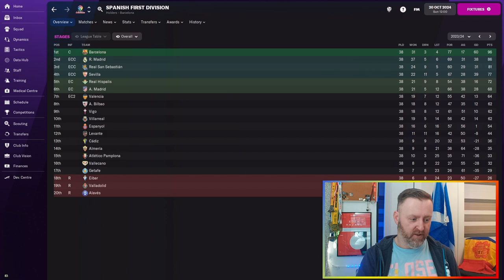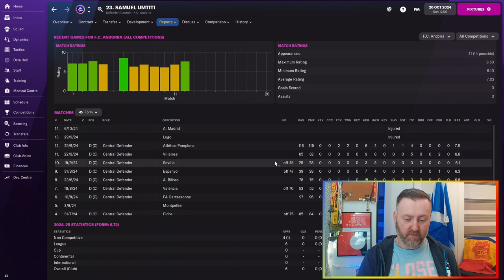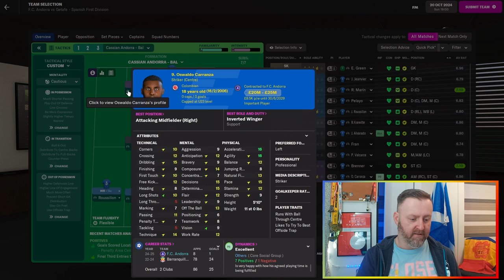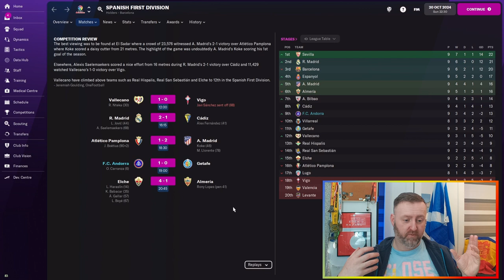THINGS ARE GOING WELL, too well | Building FC Andorra #13 | Let's Play | Football Manager 2022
Through Football Manager 2022 and their new dynamic youth rating update, we are here to save Andorra. The plan is to take FC Andorra up the Spanish system and help create better youth players and see if we can help the national team reach a World Cup.

Episode 13: After picking up a point against Valencia, things are going well in La Liga. Maybe too well. Now, time to take on Getafe, who are around the same place in the table.

About Andrew